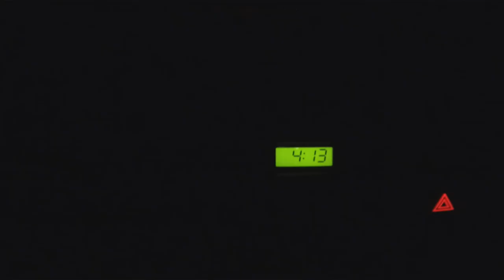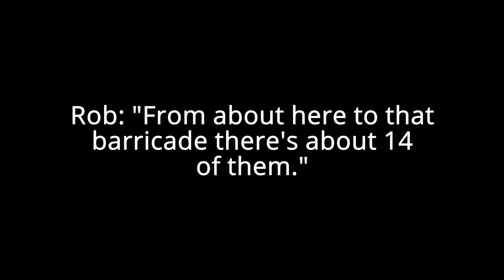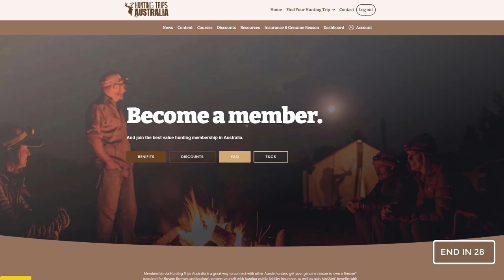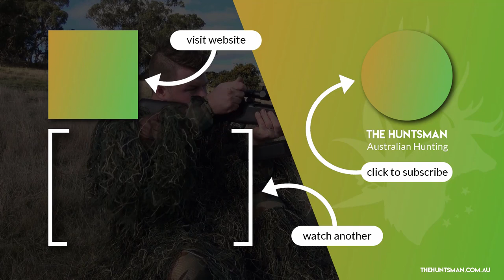Hunting red deer in the dark, with a stranger and SNAKES! | Hunting Victoria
The other week I got a email from Rob who is a part of our community. Rob mentioned that he had access to private property with a herd of red deer that regularly access it, and wanted to know if I wanted to hunt it with him. Now Rob was a complete stranger, and we would have to meet for the first time in the dark, with rifles... so. I said yes! haha.

Tune into this red deer hunt video as Rob and I try to bag one of these beauties. The video also contains some great tips for glassing, some indigenous wildlife and a near death experience (gotta love those!).

So if you're up for another Huntsman hunting adventure hunting red deer in Victoria check it out.

Timestamps.

00:00 - introduction
00:37 - waking up and gearing up
00:57 - meeting Rob in the dark
01:33 - first glassing position
02:39 - hunting club promo
03:09 - the long wait
05:11 - binos and quick identification tip
06:59 - the benefits of hunting in the rain
08:15 - Rob pushes up
09:13 - deer spooked, it's go time!
09:57 - second glassing position
11:58 - Rob's tale (story time!)
15:21 - reflections and thoughts
16:16 - Rob nearly dies...
16:47 - wrap up

If your interested in taking me out for a hunt get in contact with me over